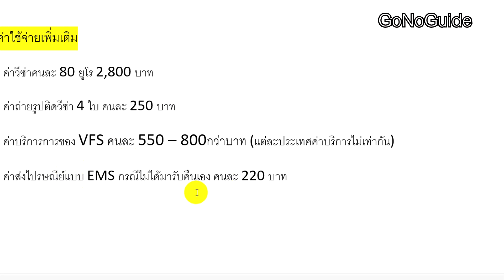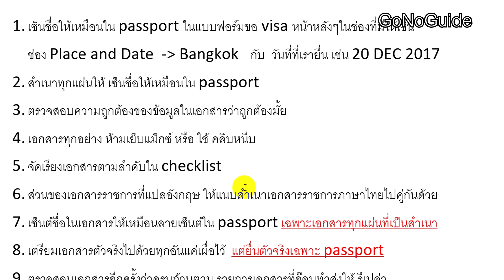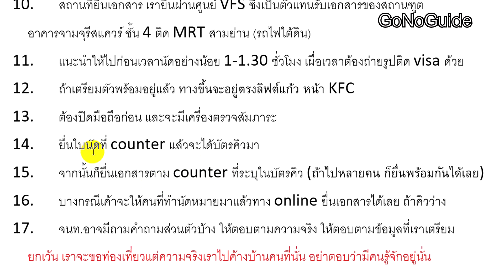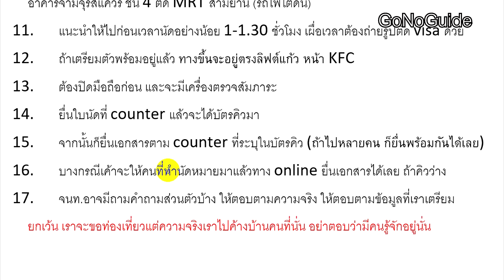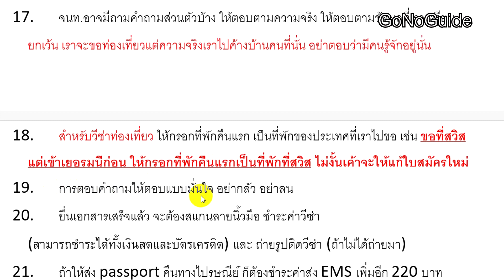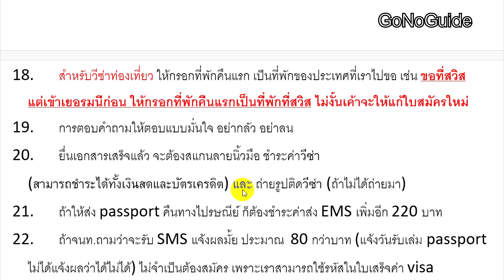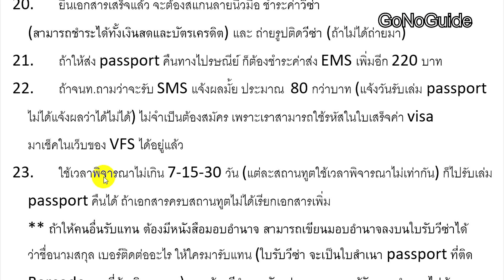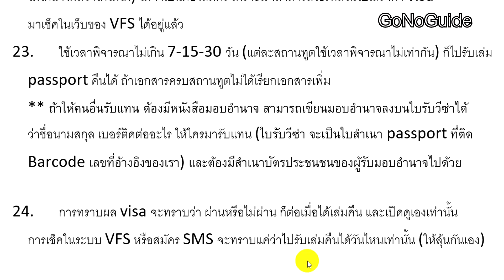การเตรียมตัว ยื่นวีซ่า VFS จามจุรี สแควร์​ (พระราม4) | GoNoGuide Visa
ตอนนี้ศูนย์รับยื่นวีซ่า VFS ของหลายประเทศ ที่จะเดิมเคยอยู่ตึกเทรนดี้ (ใกล้นานา) ได้ย้ายกันมาอยู่ที่ จามจุรี สแควร์​ ถนนพระราม 4
วิดีโอนี้เลยมาสรุปขั้นตอนเอาไว้เตรียมตัวกันง่ายๆ ก่อนไปยื่นครับ

รวมลิงค์วิธีขอวีซ่า